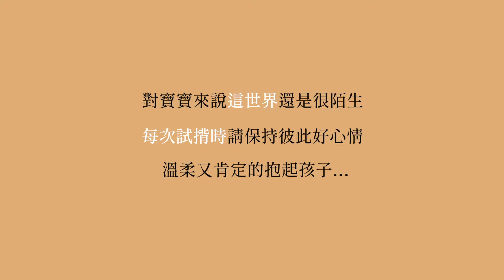Snug 懷旅揹巾【操作示範】 2. 放入寶寶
inParents (揹巾專家) X Chimparoo (加拿大)
馨力陽聯名設計品牌

懷旅揹巾～
適合 0~20個月 / 3.6～15.9kg

最適合新生兒安撫、入眠、哺乳的新生兒揹巾。
100% Oeko-Tex 驗證高級棉材質舒適親膚，抱在懷裡猶如在肚皮裡柔軟。
獨特的穿衣式與雙環式調節，輕鬆調整合身，寶寶舒適，穿戴如衣飾般的簡單，輕易上手!

針對台灣氣候環境與父母的需要
照顧寶寶，也要照顧妳！

◎ 新生兒需求來的即時，新生兒照顧者手忙腳亂
會穿衣服，就會使用懷旅！獨特穿衣式設計，不考驗你的耐性，一個人就能優雅操作的揹巾！

◎ 台灣氣候潮濕，悶熱黏膩，擔心造成寶寶皮膚敏感
採用 Oeko-Tex 驗證 100% 高級棉，極度柔軟親膚，溫柔對待寶寶與穿戴者的肌膚，舒適透氣！

◎ 家人一起顧，揹巾需要適用於不同身形
獨特的雙環調節，快速調整合身，讓不同照顧者都能輕鬆上手！

◎ 一暝大一寸，寶寶長大的速度總讓你措手不及
既要安心，也要樂趣，4 式揹法，滿足寶寶成長、探索的需要，也讓穿戴者寶寶互動方式更加多元生活快步調 ! 想要減輕負重、腳步輕盈。

◎ 生活快步調 ! 想要減輕負重﹑腳步輕盈
僅 500g 重，比四片尿布更薄，輕便小巧，聰明腰帶收納包，外出或穿戴在身上都不感負擔。